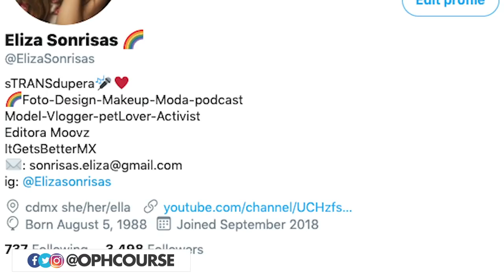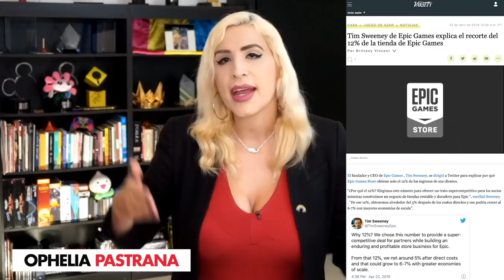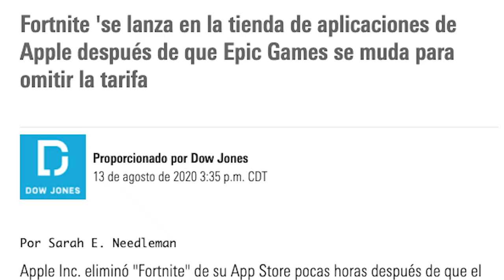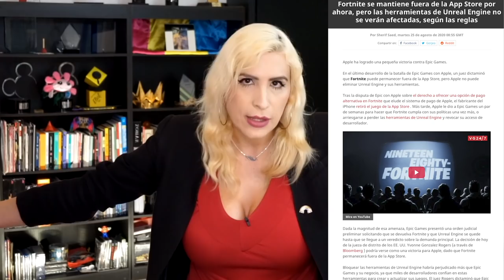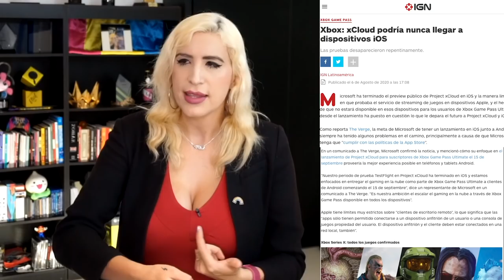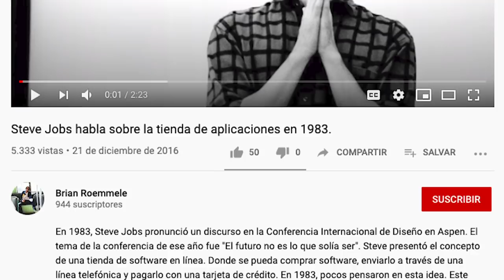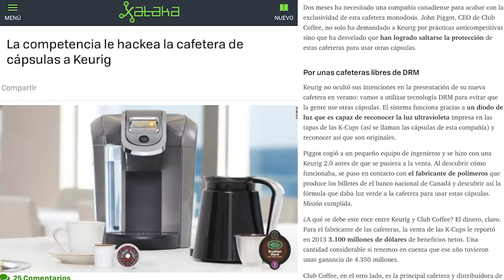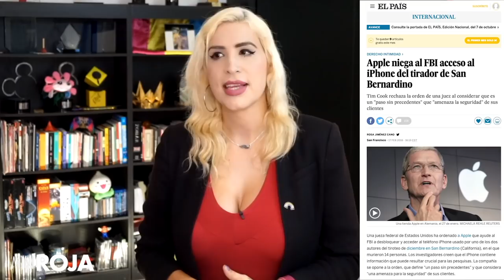Epic contra Apple: ¿De qué trata REALMENTE toda esa pelea? /miniRoja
Se supone que la computación existe para ser abierta y libre. Pero el modelo de Apple va totalmente en contra de eso.

Ahora.. que tengan control de todo implica nos dan experiencias que podemos predecir.

.. y Epic, pues trajo esta discusión a la mesa. Pero esto es TREMENDO tema inmenso.

De paso.. este tema lo discutimos en vivo en Roja, acá por si se lo perdieron